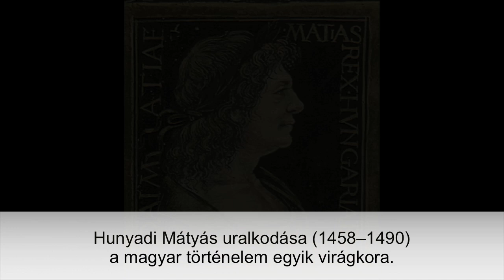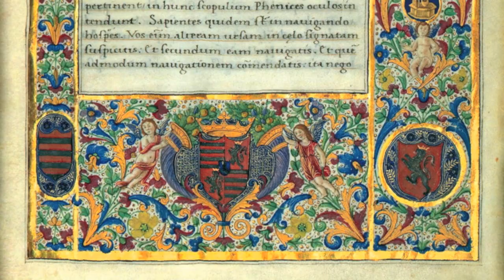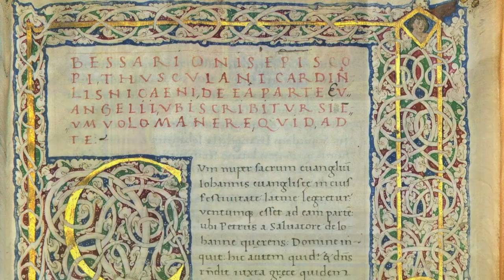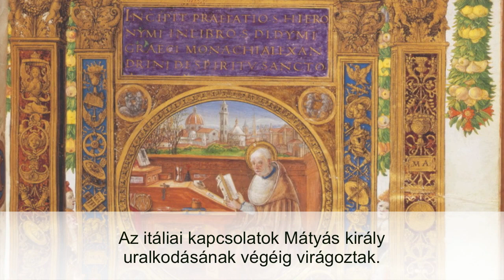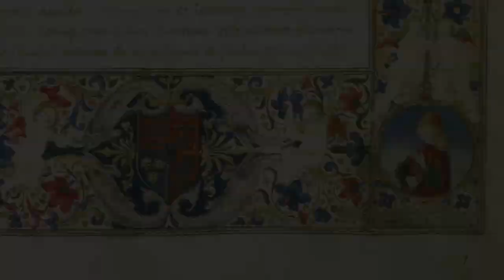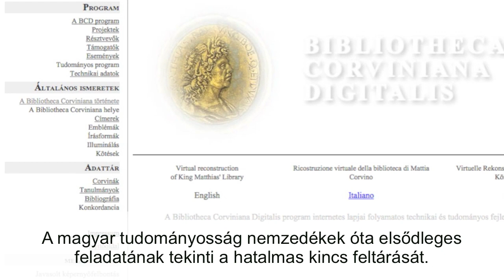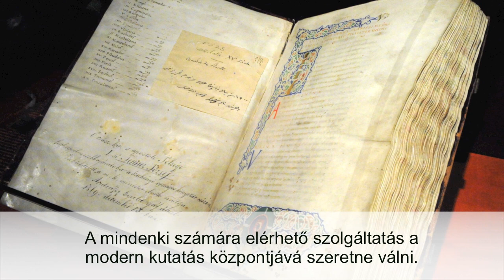Hunyadi Mátyás Corvina könyvtára – A milánói világkiállítás kísérőfilmje, 2015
Hunyadi Mátyás uralkodása (1458–1490) a magyar történelem egyik virágkora. Az ország mind politikai, mind kulturális tekintetben Európa egyik vezető hatalma volt. A király kiemelkedő kulturális gesztusa a Corvina könyvtár létrehozása volt Budán. A gyűjtemény a maga 1500–2000 kódexével tartalmában tükrözte a modern, humanista műveltségeszményt, küllemében pedig a kor művészi ízlését.
A Corvina könyvtár az Itálián kívüli világ első és legnagyobb reneszánsz könyvtára volt. Mintájául az udvar tudós humanista főpapjai, Vitéz János és Janus Pannonius könyvtárai, valamint az itáliai fejedelmi gyűjtemények szolgáltak. Az 1470-es évek beszerzéseit az egyszerűbb kivitelű, firenzei fehér indafonatos díszítésű kódexek jellemzik.
1476-ban Mátyás feleségül vette Aragóniai Beatrix nápolyi hercegnőt. A királyné kíséretében Budára érkező olasz humanisták újabb impulzust jelentettek a könyvtár fejlesztésére. Az 1480-as években létrejött Budán a könyvfestő és könyvkötő műhely és elkészült a könyvtárterem berendezése. A könyvkötés történetében külön fejezetet képeznek a budai mesterek munkái. A festett, aranyozott bőrkötések a reneszánsz könyvművészet páratlan darabjai. Az itáliai kapcsolatok Mátyás király uralkodásának végéig virágoztak. A leghíresebb olasz kódexfestők kaptak megbízást a díszkódexek elkészítésére. Az Oszmán Birodalom hódítása nyomán 1541-ben Magyarország három részre szakadt.
A hódoltság másfél évszázados időszakában, majd Buda visszavívásakor (1686) a Corvina könyvtár nagy része elpusztult. Hozzávetőlegesen 220 kötet élte túl az évszázadokat, melyek ma a világ nagy könyvtáraiban találhatók.
Itália több városában és egész Európa-szerte, valamint az Egyesült Államokban is őriznek corvinákat.
Magyarországon ma 55 corvinát őriznek a gyűjtemények, ebből 37 az Országos Széchényi Könyvárban van.
A magyar tudományosság nemzedékek óta elsődleges feladatának tekinti a hatalmas kincs feltárását. Bibliotheca Corvina Virtualis néven a magyar nemzeti könyvtár 2018-ban új honlapot  indít a corvinák virtuális egyesítése szándékával. A Bibliotheca Corvina Virtualis első célja a 37 corvina bemutatása, távlati célja pedig az összes fennmaradt kódex digitális megjelenítése.
A mindenki számára elérhető szolgáltatás a modern kutatás központjává szeretne válni.